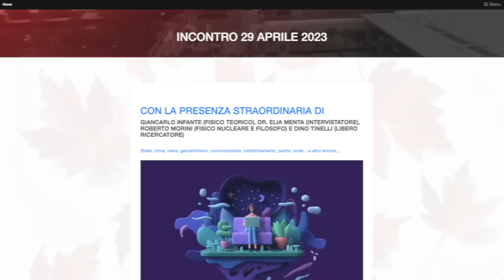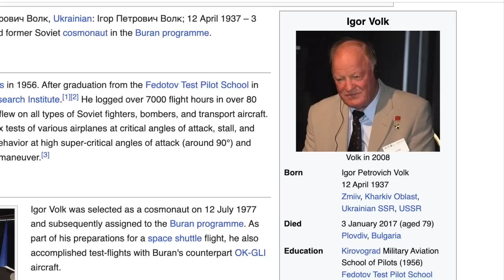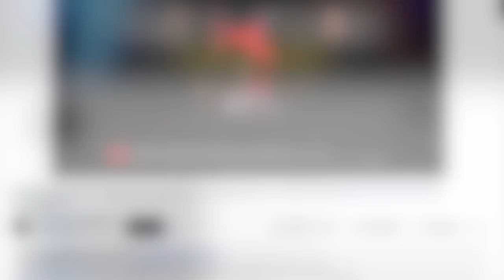Evento 2023 e conferma che non siamo andati nello spazio - Igor Volk